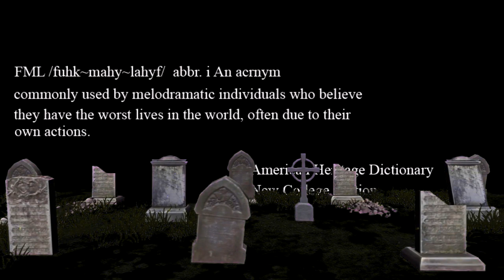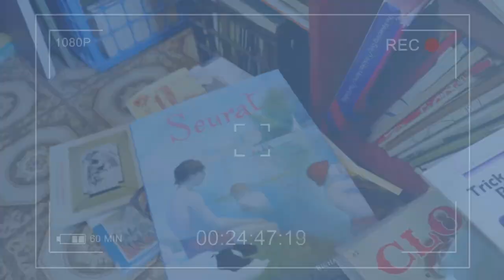FML Tales From FMyLife HALLOWEEN SPECIAL #40 Book of Love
To see all of the "Not Safe for YouTube" episodes including the director's cut's FML After Dark and Exclusive Episodes.

Written and Edited by Wyatt Elliott